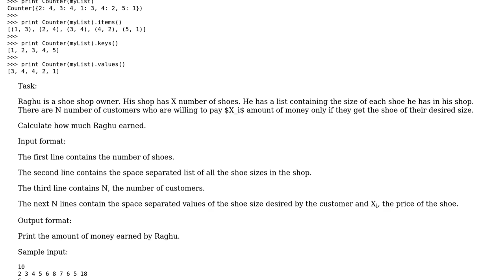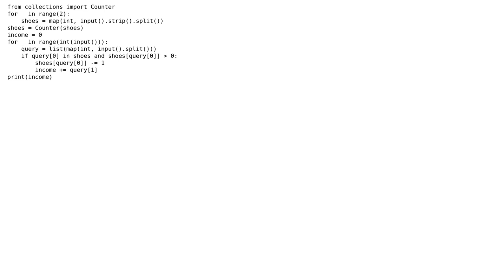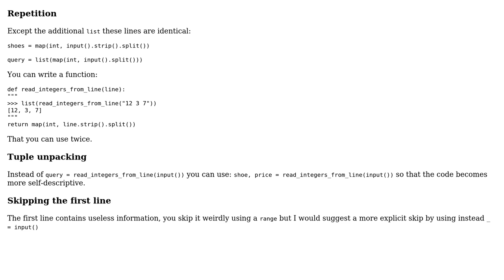Code Review: Selling shoes of the right size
With thanks & praise to God, and with thanks to the many people who have made this project possible! | Content (except music & images) licensed under CC BY-SA | Music | Images & others | With thanks to user Joe Green user Caridorc user 200_success and the Stack Exchange Network Trademarks are property of their respective owners. You are responsible for your own actions.